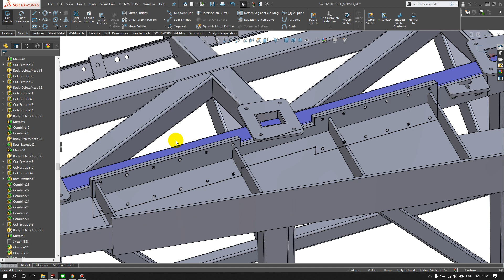การใช้คำสั่ง Convert Entities กับ Outer และ Inner loops.